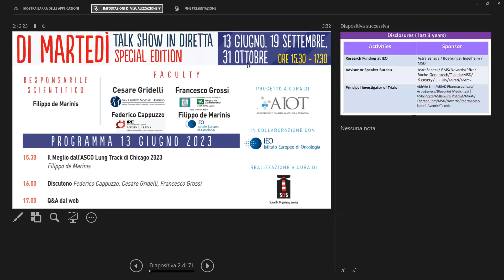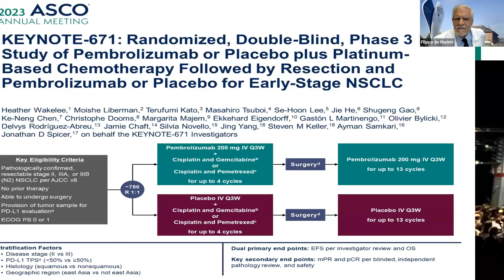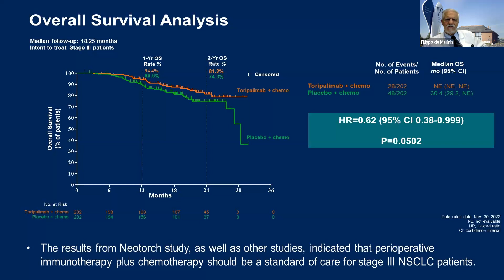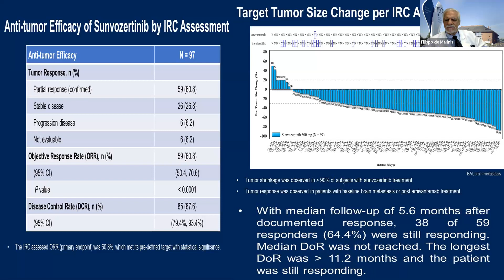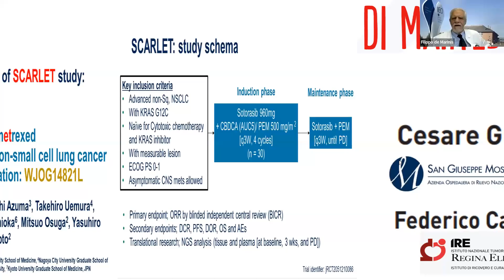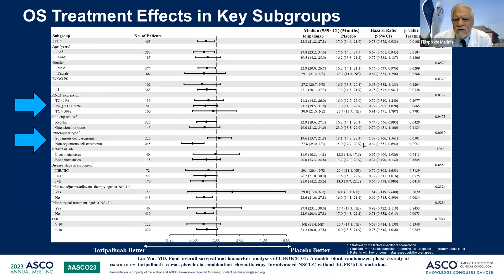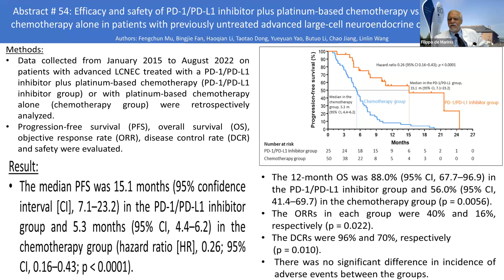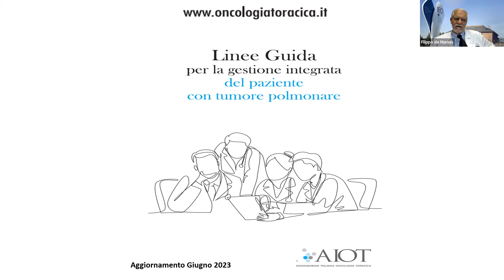DI MARTEDI Talk Show in diretta by AIOT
Terza stagione - Special ASCO